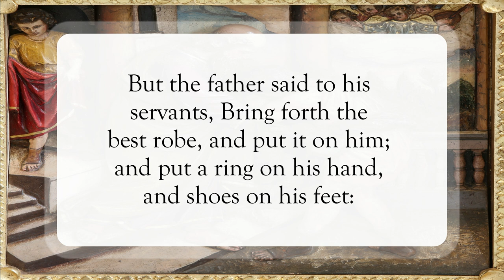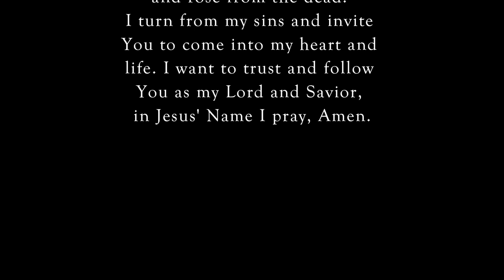The Father’s Forgiveness❣️WordofGod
Scripture of the Day! The father’s forgiveness!